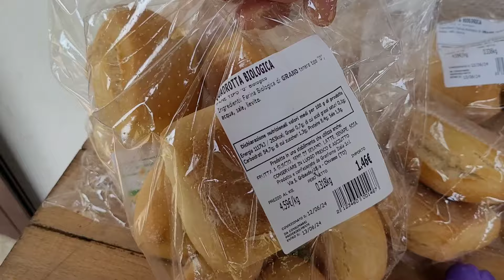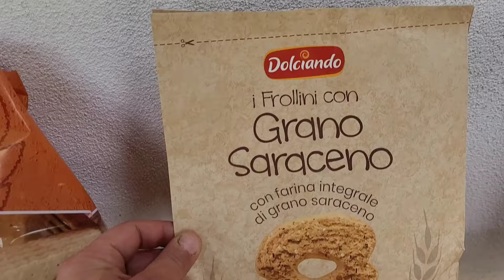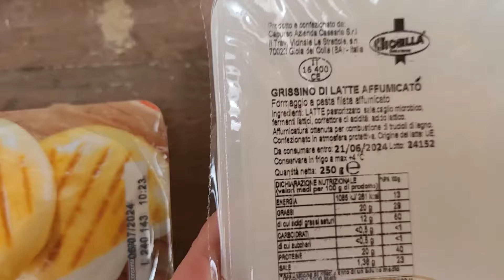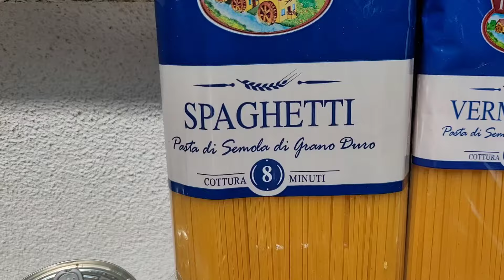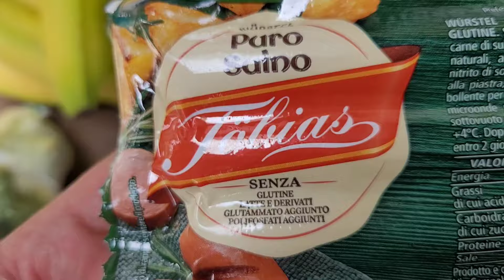Svuota la spesa!!!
buon pomeriggio e benvenuti in questo nuovo...svuota la spesa!!